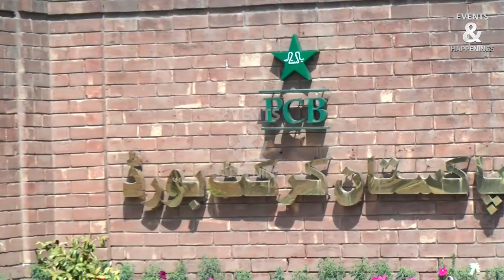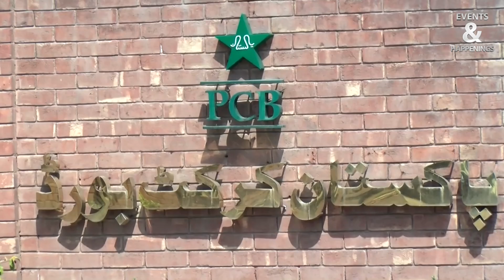Who will be the new PCB chairman Najam Sethi or Zaka Ashraf?